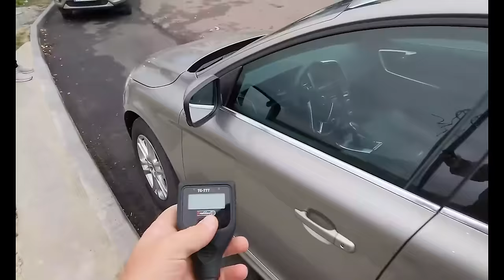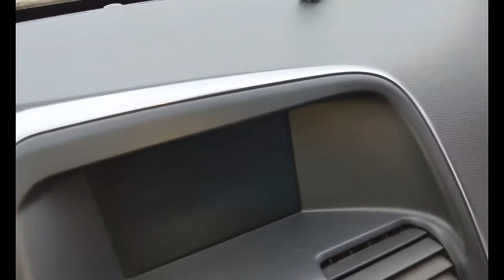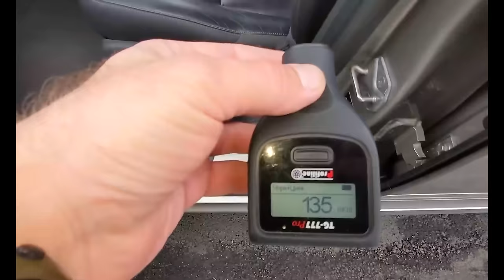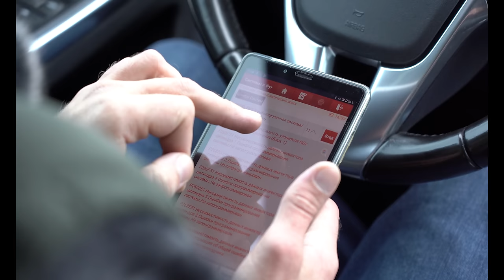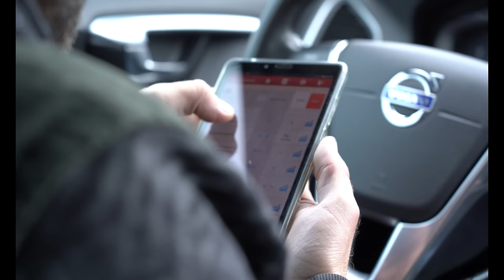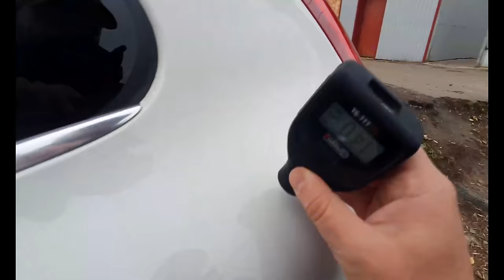ЯК ЧІТКІСТЬ ПОТРЕБИ ВПЛИВАЄ НА ВИГОДУ ПОКУПКИ | Пошук Volvo XC 60 | 1-AUTO автоподбор Украина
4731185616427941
Mykola Taranukha

00:00-03:22 - Початок історії
03:22-28:37 - Огляд машини від експерта Ярослава у Рівному
28:37-35:03 - Огляд Вольво від експерта Антона
35:03-39:48 - Перевірка “на вдачу” у Києві
39:48-44:49 - Огляд у Чернігові
44:49-56:12 - Вольво за 29.000. Огляд машини з верху ринка. Підсумок по машинам